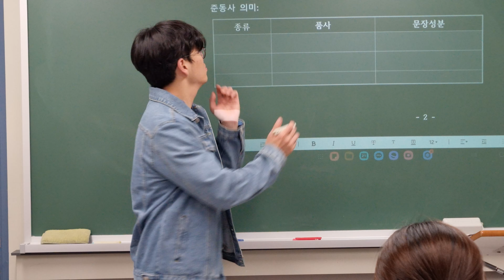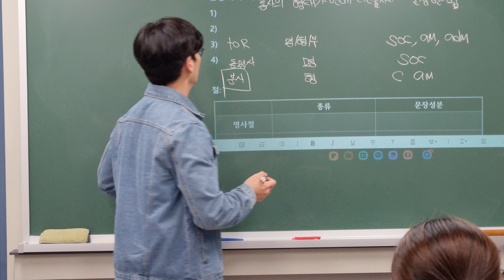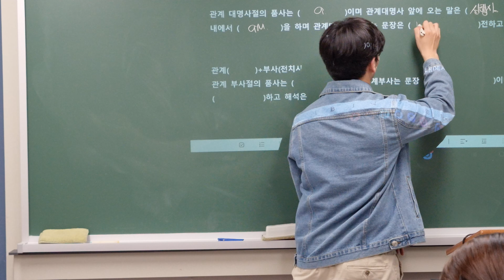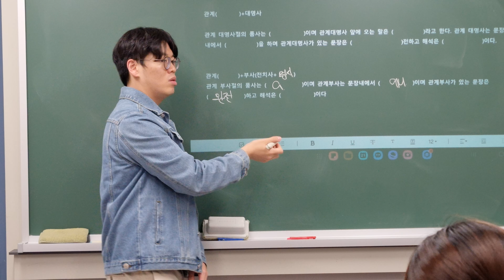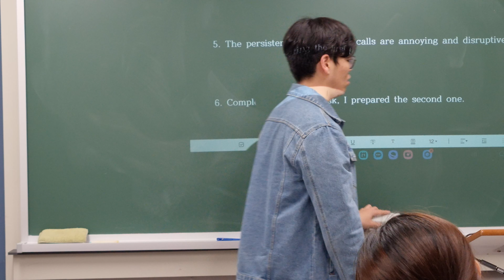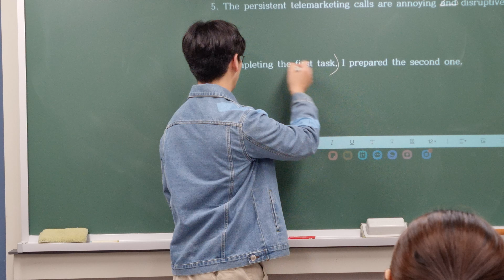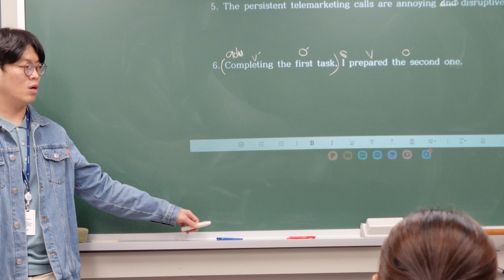240521_고등TP_어법_천우T